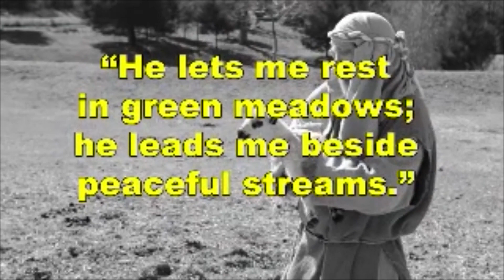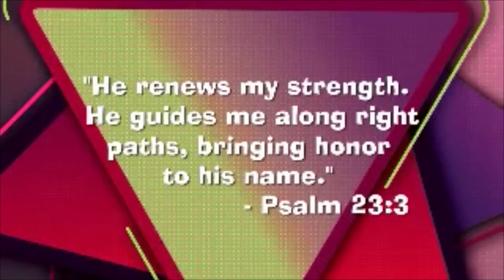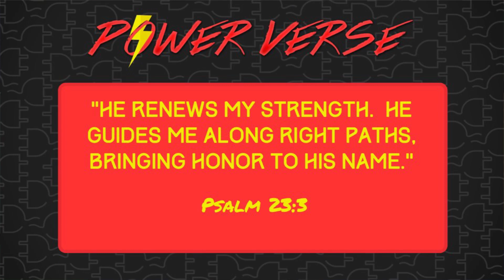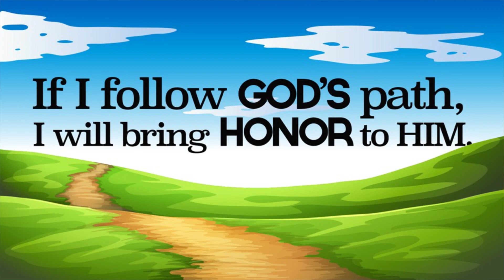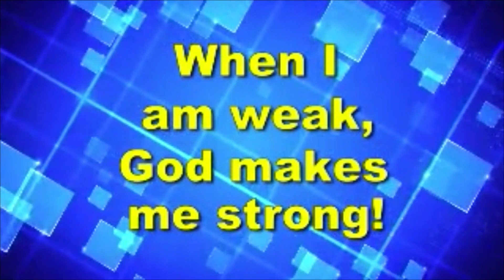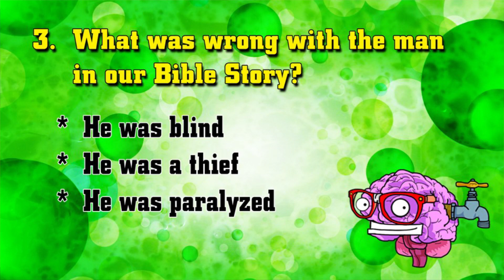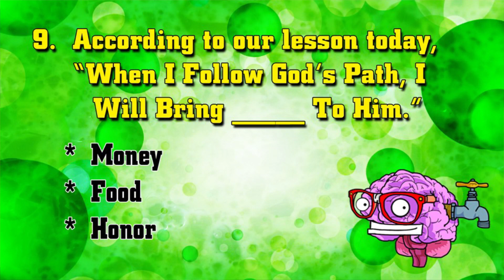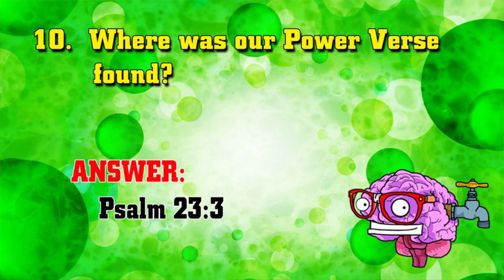LifePoint Kids April 19, 2020